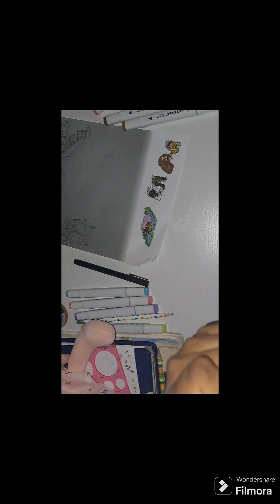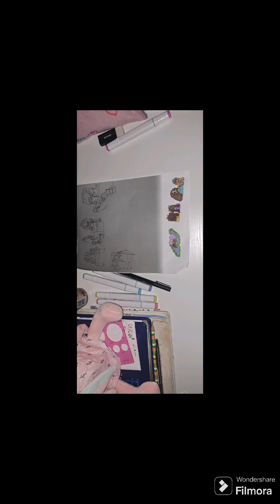Trial Cheap Skin Tone Crayons DIY Stickers and Tunes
Sharing the importance of quality crayons. DIY tunes to avoid copyright in between my explanations while working on my designs.

Some of th supplies I used:

Ohuhu Colored Fineliner Drawing Pens: 18 Packs Fineliner Pens 11 Colored Pens & 7 Assorted Point Sizes Black Micro Pens Waterproof for Drawing Sketching Anime Manga Artists Beginners - Hana Highway

Y YOMA 168 Colors Alcohol Markers Dual Tip Markers Art Markers Set, Unique Colors (1 Marker Case) Alcohol-based Ink, Fine & Chisel, White Penholder

Jot Skin Tone Crayons